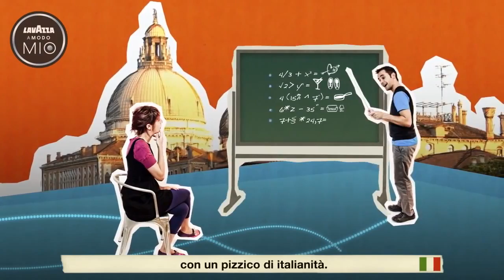Video Manifesto The Italian Experience